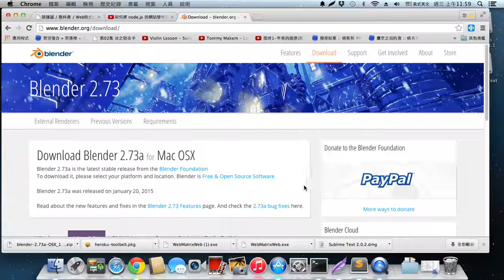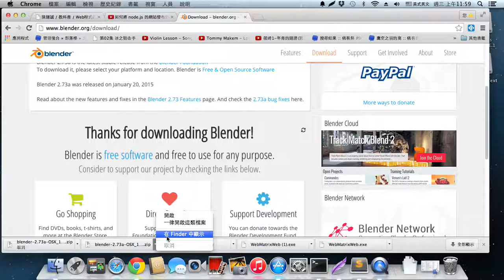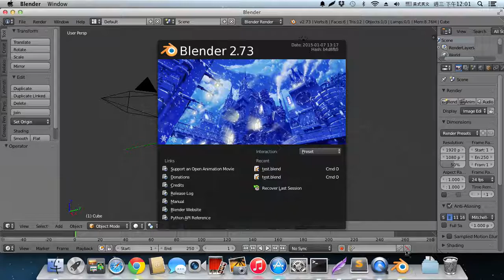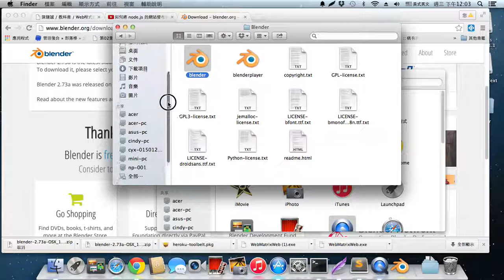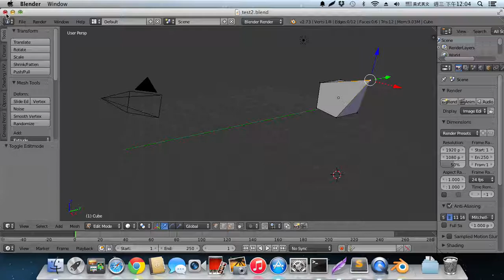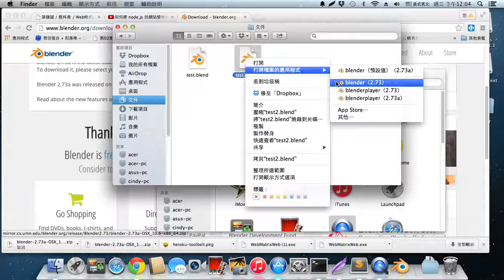如何在 mac 當中安裝與使用 blender -- macBlender